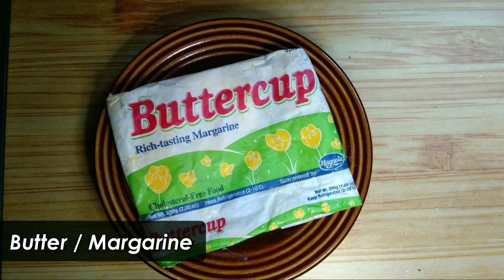// KOREAN SPICY CHICKEN WINGS //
HOW TO COOK MAS-ISSNEUN KOREAN SPICY CHICKEN WINGS
Ingredients:
- 1 Kilo Chicken Wings
- Crispy Fry
- Salt / Pepper
- Paprika powder
- Chili powder

For  Korean Spicy Sauce:
 -  Butter
 -  Honey
 -  Chili paste
 -  Sugar
 -  Salt / Pepper
 -  Water